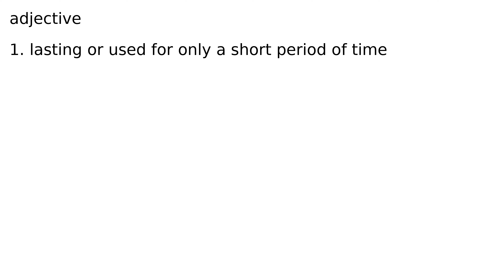ephemeral adjective meaning meanings definition definitions phonetics pronunciation advance